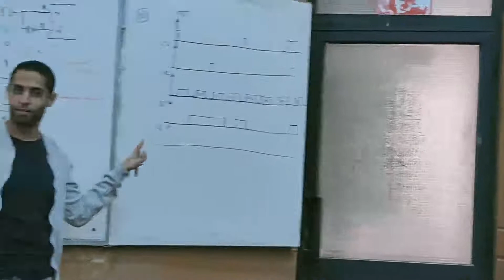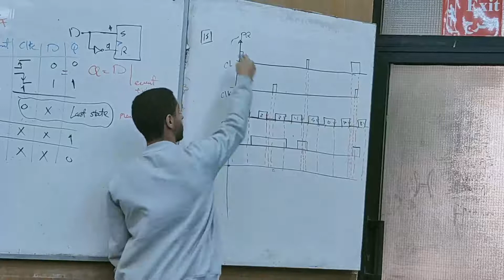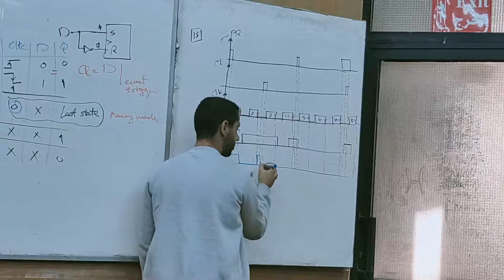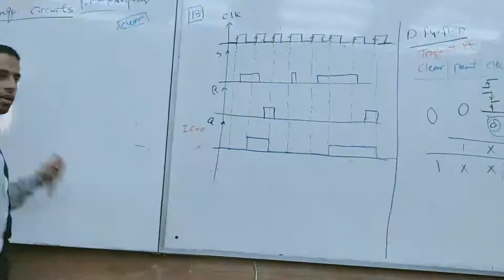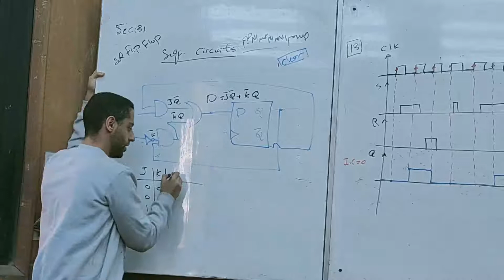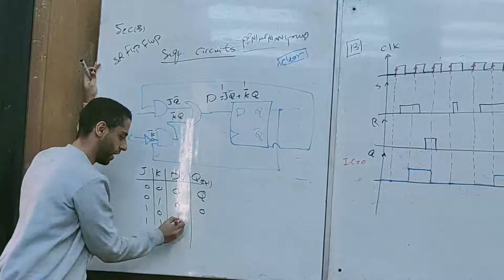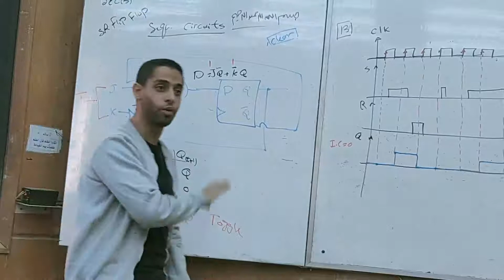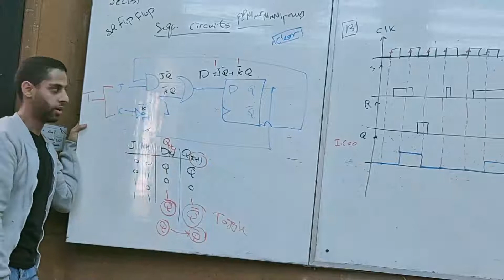Sec 3 Logic Part 3